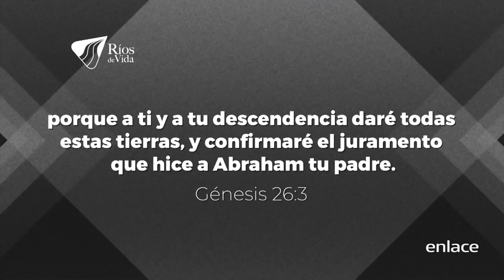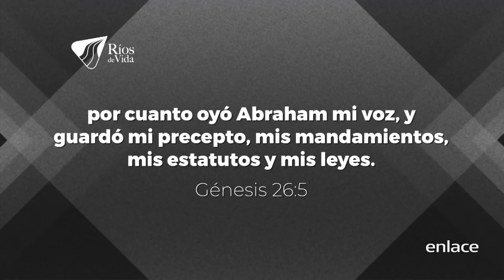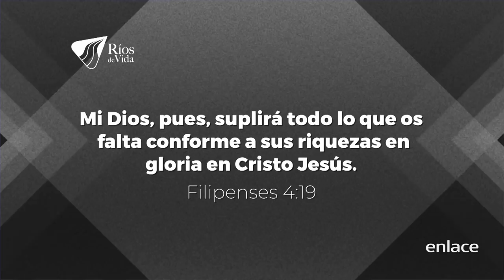Ríos De Vida - Vive en grande - Enlace TV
Tus sueños se cumplirán, solo debes creer y pensar como ganador. Nunca dejes de soñar no importa donde o como te encuentres, créele a Dios.